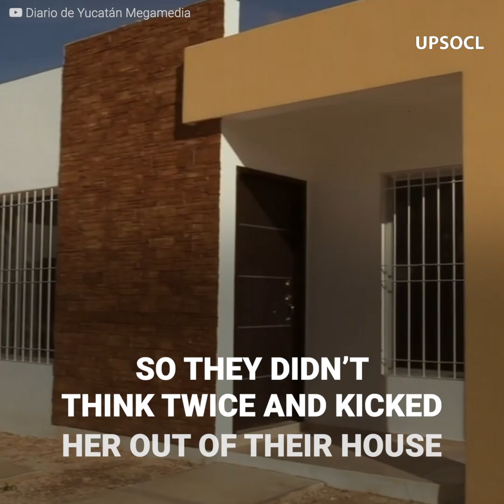Homeless dog gives birth inside a house, and the cruel owners decide to call animal control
How someone could be so cruel to call animal control to take some newborn puppies? This family of dogs experienced their worst moment ever after some humans called animal control with the intentions of getting rid of them forever… But the parents got so terrified that they put their newborn puppies inside a ditch to protect them, without knowing their decision would only make things worse. Fortunately, a group of rescuers arrived to save their lives.

Credits:
If you wish to adopt any of these two puppies, or to make a donation, you can get in touch with GUAUrdería Mérida and give them a new life opportunity. ❤️